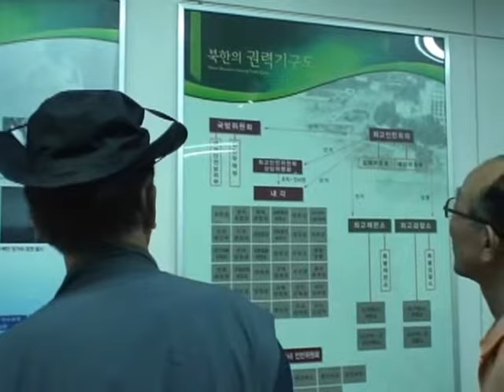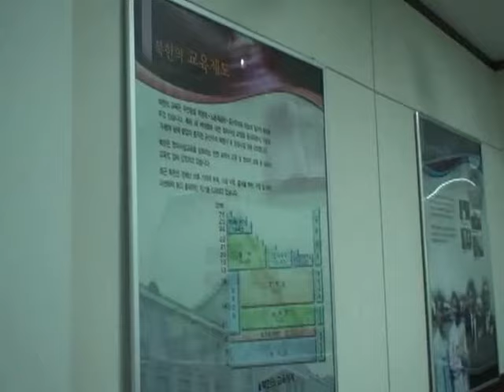남. 북 통일은 그 언제나 오나!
남.북 통일은 그 언제나 오나!.wmv